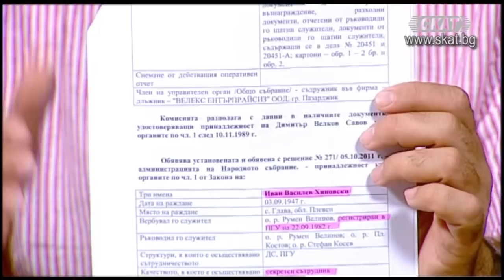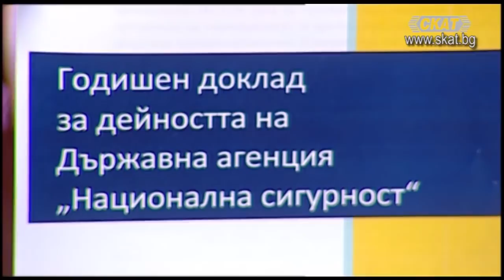Антон Тодоров отговаря на Цветан Цветанов: Има ли руско влияние във властта?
И още: Президент на прицел
Участва: Антон Тодоров - политолог